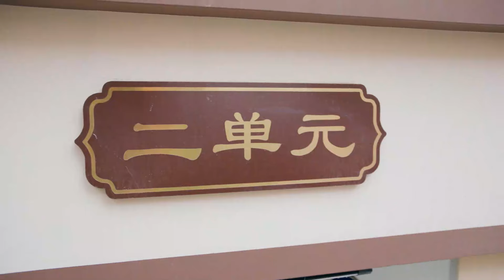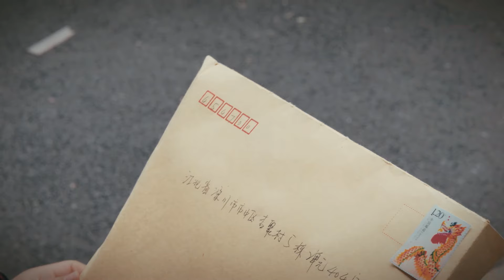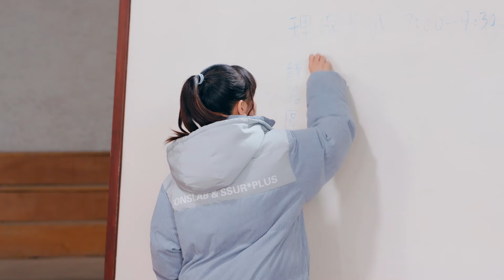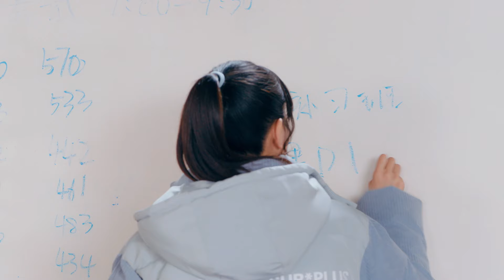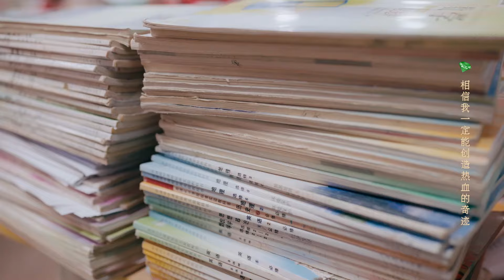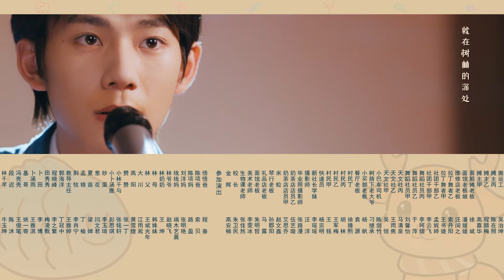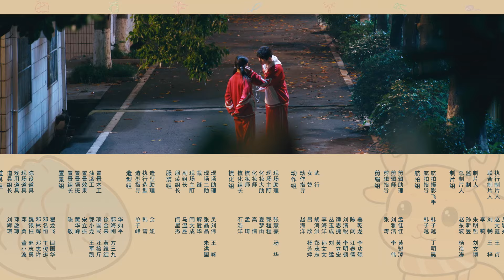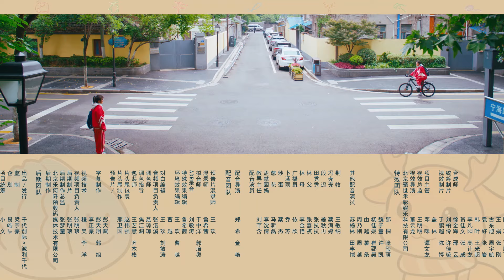MULTISUB【奔赴星辰的我们 Embracing the Stars Together】19 ：💕少女和校霸坚信姐姐被外星人掳走一心想拯救世界| 刘家祎 吴芊盈 | 剧盒—独播剧场